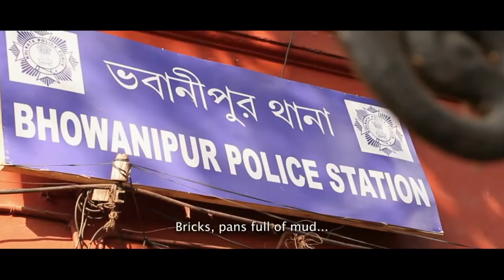KANGAL MALSAT | কাঙাল মালসাট | OFFICIAL TRAILER | KABIR SUMAN| KAUSHIK GANGULY |KAMALIKA |ECHO FILMS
"ECHO FILMS" Presents the OFFICIAL TRAILER of Film "KANGALMALSAT", Directed by SUMANMUKHOPADHYA, and Starred by KABIRSUMAN, KAUSHIKGANGULY, KAMALIKABANERJEE, MISSJOJO, ETC.

Film :- KANGAL MALSAT(কাঙালমালসাট)
Director :-  SUMAN MUKHOPADHYA
Music Director :- MAYOOK BHOWMIK
Starring :-  KABIR SUMAN, KAUSHIK GANGULY, KAMALIKA BANERJEE, MISS JOJO, ETC.
Producer :- MR PAWAN KANODIA & SANJAY KANODIA
Year :-  2014